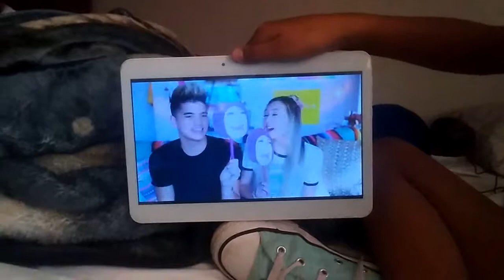Reacting to alex wassabi and louren diy and my dog got lost